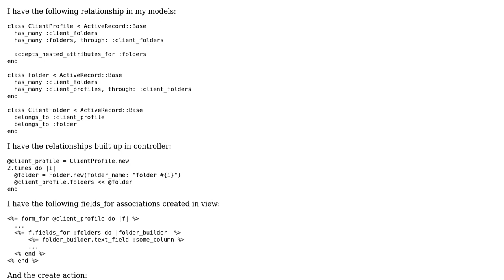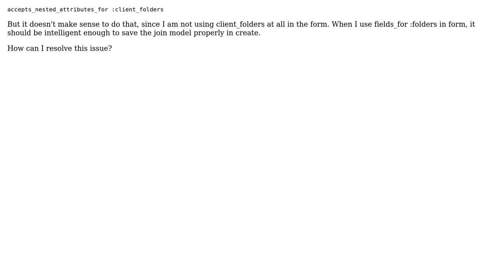Rails saving many to many only saves one association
With thanks & praise to God, and with thanks to the many people who have made this project possible! You are responsible for your own actions.